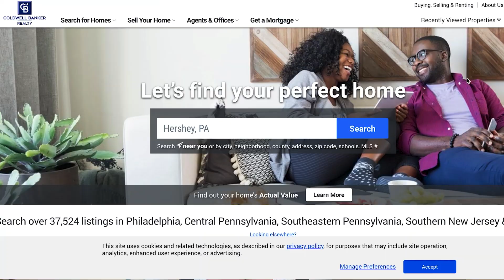Kevin Shope Bio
Kevin's Shope Bio